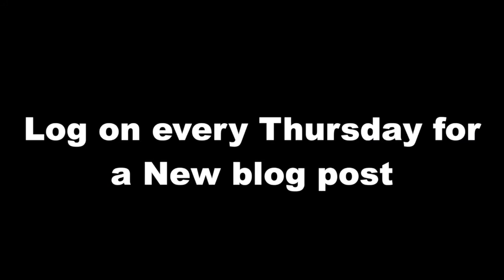My Level is Next: Blog 192 - PROM - K.W.O.E. - LevelNextMusic.com